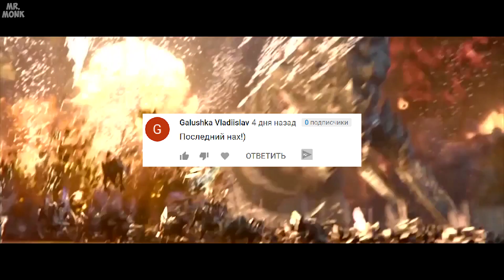Игровые приколы #54 | Приколы из игр 2018 | Баги, Приколы, Фейлы, Смешные Моменты в Играх, VR CHAT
Приколы из игр. Баги, Приколы, Фейлы, Смешные Моменты в Играх, подборка приколов из игр, засмеялся проиграл, VR chat приколы.

Подборки приколов из игр 2018 / 2017, и много Позитивных видео.
Лучшее из мира игр, баги, приколы, фейлы. Приколы из игр.Игровые приколы. Смешные моменты в играх..

Авторы моментов:

[00:05]
[00:16]
[00:23]
[00:34]
[00:43]
[00:53]
[01:00]
[01:10]
[01:21]
[01:34]
[01:44]
[01:51]
[02:01]
[02:12]
[02:22]
[02:32]
[02:42]
[02:52]
[03:03]
[03:13]
[03:22]
[03:32]
[03:38]
[03:48]
[03:55]
[04:01]
[04:12]
[04:19]
[04:26]
[04:36]
[04:46]
[04:55]
[05:05]
[05:15]
[05:25]
[05:33]
[05:43]
[05:53]
[06:03]
[06:10]
[06:17]
[06:28]
[06:38]
[06:48]
[06:58]
[07:08]
[07:15]
[07:24]
[07:34]
[07:44]
[07:53]
[08:03]
[08:08]
[08:16]
[08:25]
[08:31]
[08:41]
[08:50]
[09:00]
[09:10]
[09:21]
[09:31]
[09:41]
[09:45]
[09:55]
[10:05]
[10:13]
[10:23]
[10:33]
[10:44]
[10:50]
[11:00]